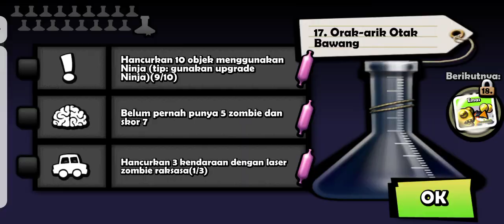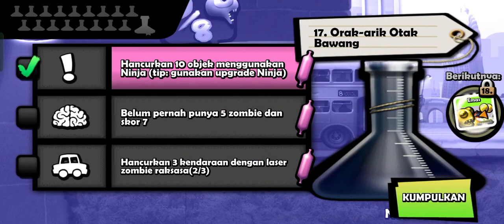ZOMBIE HANCURKAN OBJEK MENGGUNAKAN NINJA | MISI MELETUSKAN BALON | ZOMBIE TSUNAMI PART 20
SELAMAT DATANG DI CHANNEL ROSSAALDISSA GAMES

Serang kota. Ubah orang menjadi zombi untuk membuat gerombolan terbesar.

Serang kota dengan gerombolan zombie. Ubah pejalan kaki menjadi zombie dan ciptakan gerombolan terbesar.
Makan temanmu dan tantang mereka untuk segera menghancurkan segala sesuatu di jalurmu.

Tsunami Zombie dengan membanggakan telah melebihi 200 juta pemain di seluruh dunia.

WELCOME TO THE ROSSALDISSA GAMES CHANNEL

Attack the city. Turn people into zombies to create the biggest horde. Attack the city with hordes of zombies. Turn pedestrians into zombies and create the biggest horde. Eat your friends and challenge them to quickly destroy everything in your path. Zombie Tsunami proudly exceeds 200 million players worldwide.